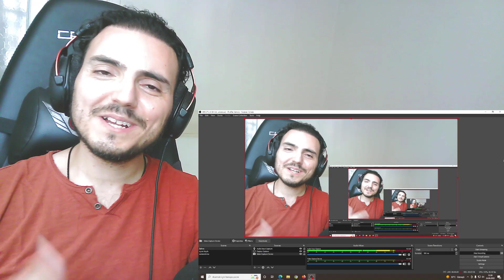Wani Annuar - Glimpse of Us | Joji Cover Reaction